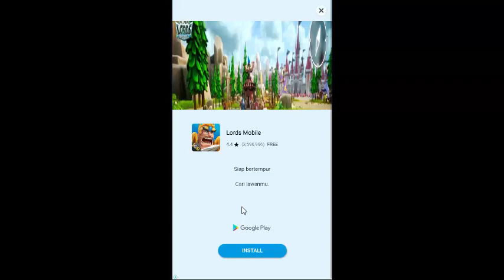Gameplay Tsuki Adventure - Part 3 (Meet with Town folks)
This video is private.